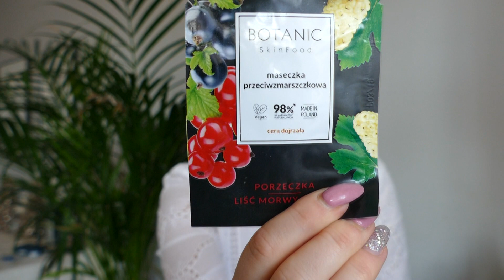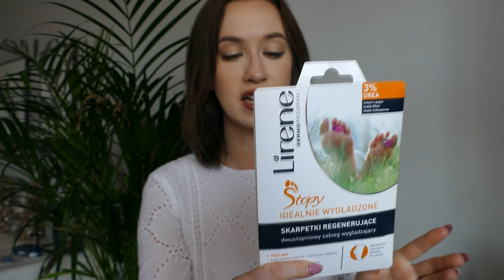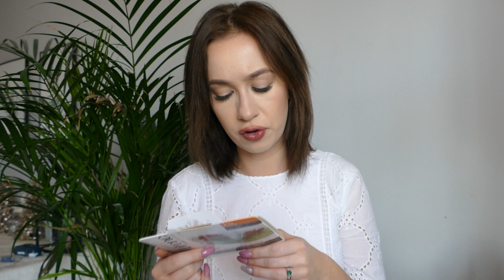Ulubieńcy 2019 Pielęgnacja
O czym mówię w filmie:

1. Vianek olejek do demakijażu
2. Feel Free Facial Foam Cleanser
3. Foreo Luna Mini II
4. Feel Free Refreshing facial toner
5. Pyukang Yul Essence Toner
6. Sensum Mare Algo LIGHT serum / Algo RICH
7. Sensum Mare Algo Tonic
8. Pyukang Yul Moisture serum
9. Kiehl's Calendula Serum Infused Water Cream
10. Sensum Mare krem Algo LIGHT
11. Sensum Mare krem Ago RICH
12. Sensum Mare Algo EYE
13. D'Alba Multi treatment Eye  Cream
14. Tołpa black from nature maska do twarzy
15. Botanic Skin food: Maseczka przeciwzmarszczkowa, oczyszczająca,algowa.
16. Tołpa peeling 3 enzymy
17. Płatki celulozowe eco tools
18. Bawełniane ręczniki TAMI
19. BeBIO deo roll
20. NatureON wybielający płyn do płukania jamy ustnej
21. GingerOrganic wkładki
22. Lirene skarpetki regenerujace
23. Eveline SOS opatrunek na stopy
24. Yope żel do kąpieli
25. KEJ olejek do ciała orzeźwiający
26.Avon balsam z betakarotenem
27. Bioderma Photoderm Max 50+ odcień jasny
28. Eveline Egiptian Miracle
29. Kerastase cały zestaw odbudowujący
30. Olaplex No.3
31. Inoar speed blonde
32. Alterna Caviar Preshampoo
33. Mysterium szampon/odżywka/maska
34. Anwen Maska kiełki pszenicy&kakao
35. Suchy szampon love beauty and planet green tea
36. Giorgio Armani SI
37.D&G L'Imperatrice 3
38. Versace crystal noir